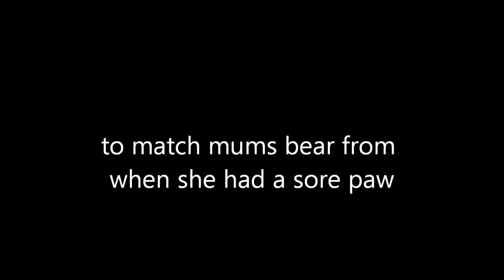happy birthday short dog 2